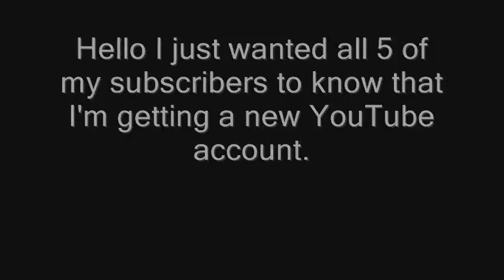New Account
I opened a new one because I don't like my name.